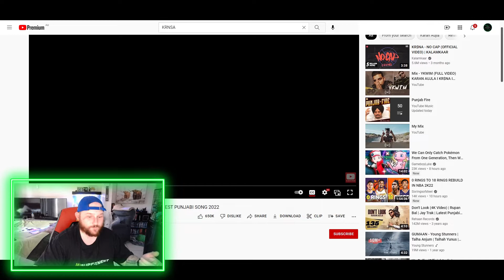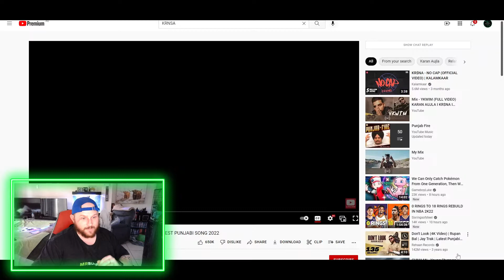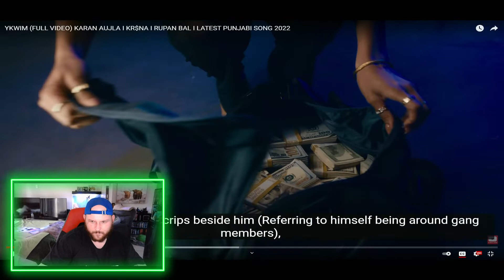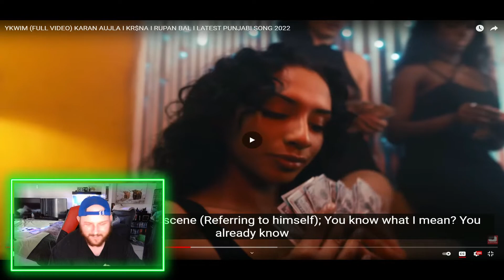YKWIM (FULL VIDEO) KARAN AUJLA I KR$NA I RUPAN BAL I LATEST PUNJABI SONG 2022 [AUSSIE REACTS]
G'day guys,

In todays video we react to the latest track from Karan Aujla called YKWIM!

Can confirm it was amazing!